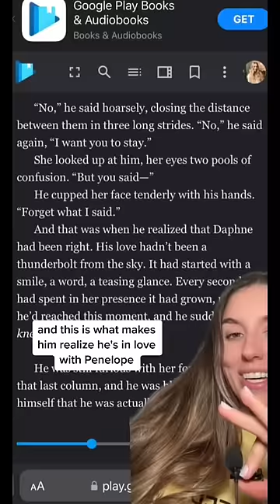Is Daphne Bridgerton in season 3? Phoebe Dynevor’s absence affects Colin and Penelope’s Love Story